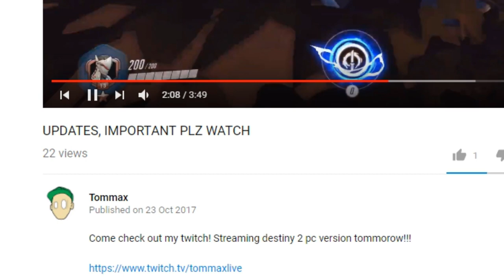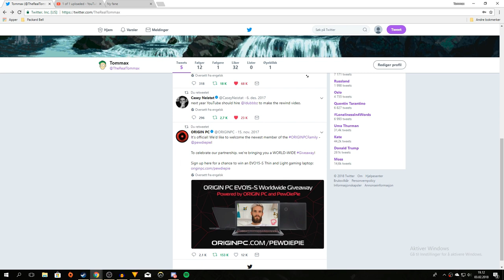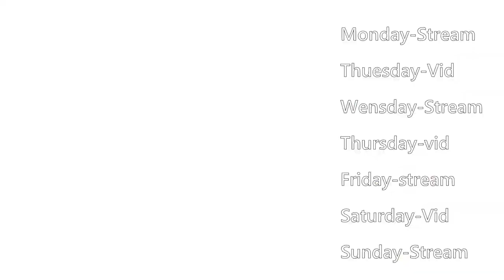I HAVE A TWITTER! and i joined PEWDIEPIE'S GREEN SCREEN COMPETITION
SmuleHoffical.